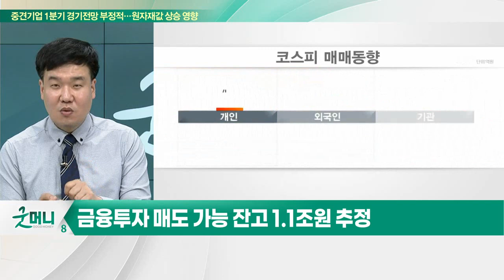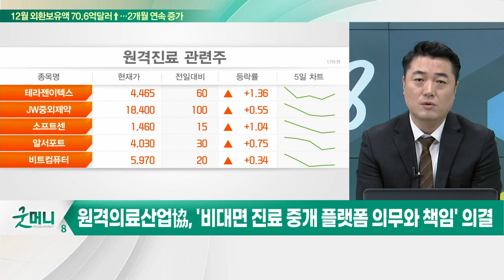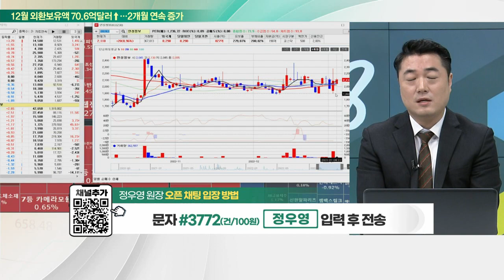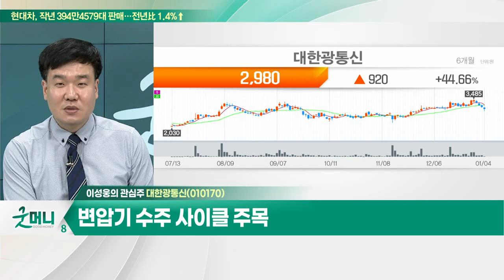대한광통신(010170)… 광섬유 사업 영위… 인프라 투자 관련 수요 증대 기대 / 인성정보(033230)… 원격 의료 서비스 플랫폼 국책과제 진행_개장 관심주 (20230104)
Q. 새해 증시, 하락 베팅… 기관 '까치 쇼크' 부추겼나?
Q. 비대면 진료, 올해 본격 추진… 관련 수혜주는?

대한광통신(010170)
- 광섬유 사업 영위… 인프라 투자 관련 수요 증대 기대
- 변압기 수주 싸이클 주목

- IT 인프라와 네트워크 장비 제공
- 원격 의료 서비스 플랫폼 국책과제 진행
- 비대면 진료 올해 본격 추진… 제도화 기대감